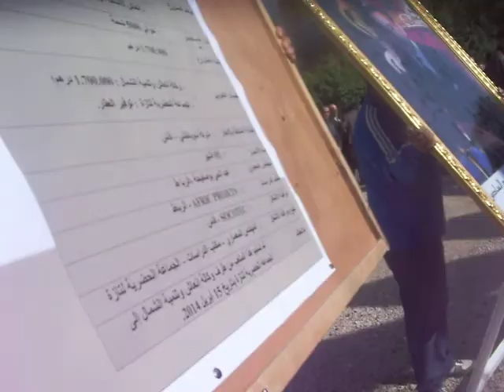tazaـ تدشين ملعب رياضي للقرب بالحي الحسني بمدينة تازة، بغلاف مالي قدره: 1.700.000,00 درهم.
ـ تدشين ملعب رياضي للقرب بالحي الحسني بمدينة تازة، بغلاف مالي قدره: 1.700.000,00 درهم.